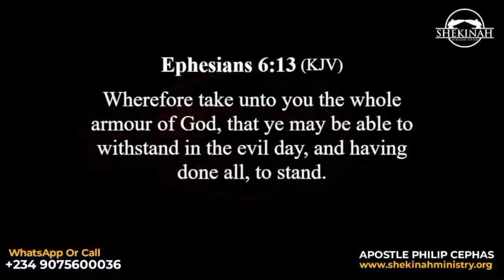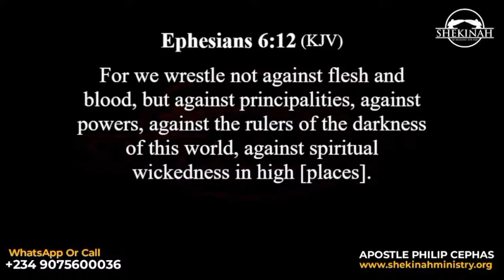HOW I MOVED A CUP WITHOUT TOUCHING IT; USING POWER - APOSTLE PHILIP CEPHAS